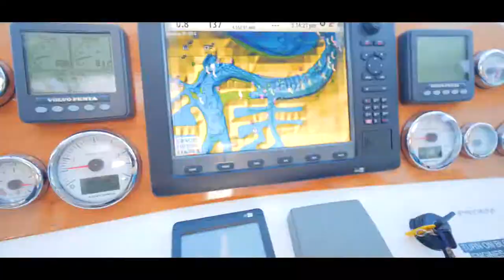Boat Sale Promo Video for Capture Attention